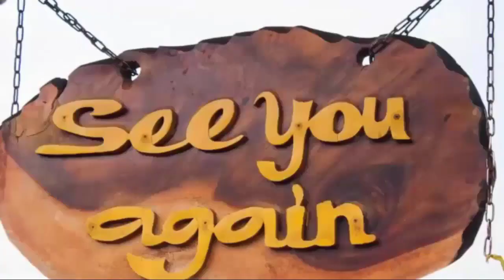Sonny's Next Betrayal - Ava Chooses Avery, Against Sonny! General Hospital Spoilers